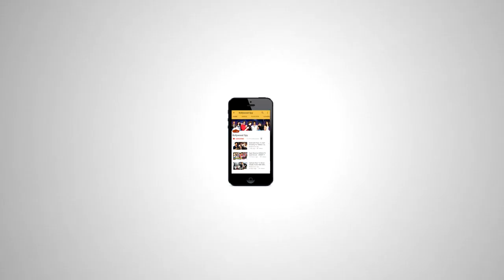Shahid Kapoor अपनी बच्ची Misha और Mira के साथ IIFA 2017 के लिए रवाना - देखिये एअरपोर्ट footage